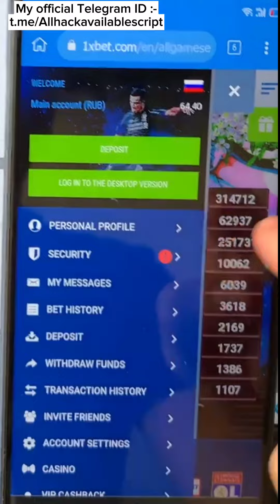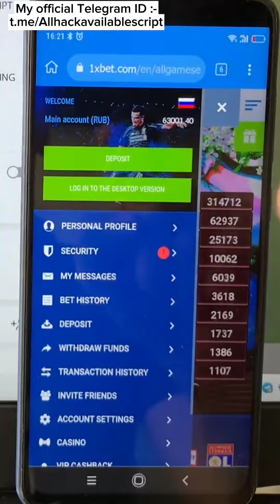1xbet Hack Dragon Gold 🦖🦖🦖 v25 100% Working Script Full Update Version All Device Available 2024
1xbet Hack Dragon Gold 🦖🦖🦖 v25 100% Working Script Full Update Version All Device  Available 2024